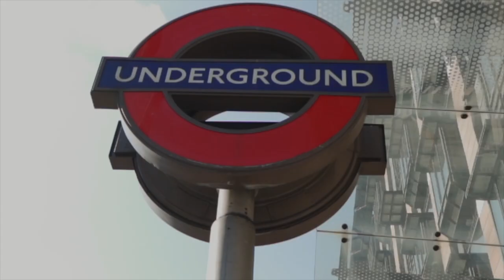BIG UPDATE ON MY FUTURE HERE IN LONDON!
In today's video I'll be sharing a pretty big update on my future here in London...what do you think is next for me?